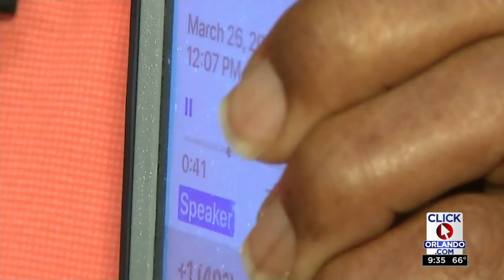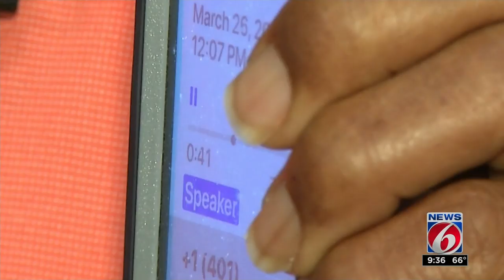New robocalls coming from International numbers causing steep phone bills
New robo, spoof calls coming from International numbers